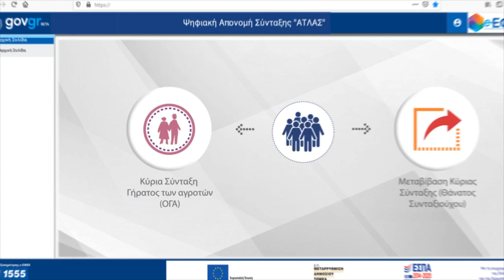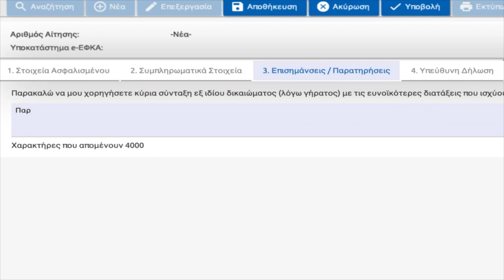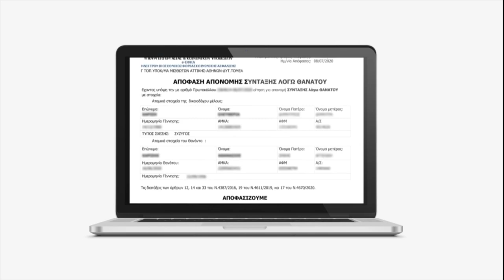Oμιλία Κυριάκου Μητσοτάκη στην ειδική εκδήλωση για την παρουσίαση της Ψηφιακής Σύνταξης «Ατλας».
Oμιλία του Πρωθυπουργού Κυριάκου Μητσοτάκη στην ειδική εκδήλωση για την παρουσίαση της Ψηφιακής Σύνταξης «Ατλας»